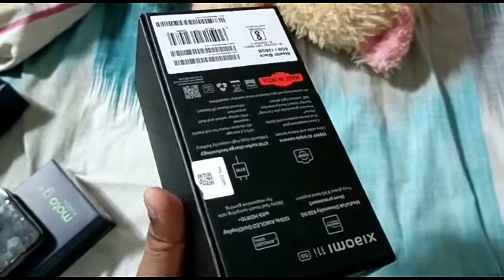ମସଲା CHEESE ଦୋସା ONLY FOR ME ? ମାଛ AQUARIUM ସଫା ଆଜି || MASALA DOSA|| AQUARIUM CLEANING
MASALA CHEESE DOSA
ମାଛ  Aquarium ସଫା  ଆଜି